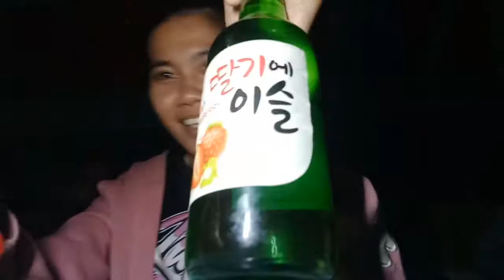NAPO BEACH RESORT DAPITAN CITY | NAGKA YACHT KAMI +OVERNIGHT W/ FRIENDS